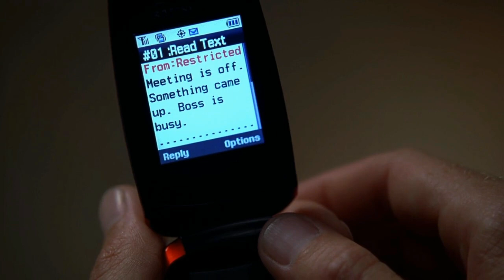Breaking Bad Season 4 Episode 8 Explained In Hindi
In this video I have explained the breaking bad episode eight of season four in Hindi in detail

Hermanos
When Hank produces evidence that Gus is Albuquerque's crystal meth kingpin, Walt worries that he and Jesse will be killed to protect their boss.